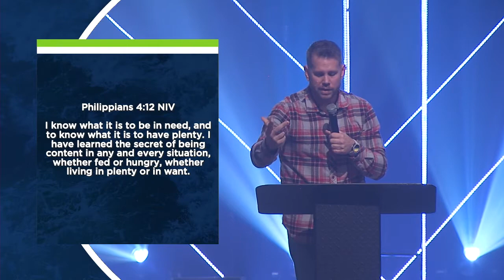Fork Pro | Pastor Ryan Weber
We exist to Love God, Love People, and Make Disciples.
To support our mission, and to reach people all around the world,

Thejourneyfl

11 29 20 Message
Stand Alone Message | Pastor Ryan Weber